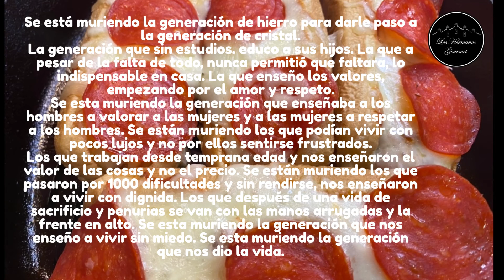COMO HACER PIZZA HOT DOGS, en menos de 10 minutos !!!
Sorprende ! a tu familia con dos platillos en uno. Ideal para festejar a los peques de la casa y los no tan peques.